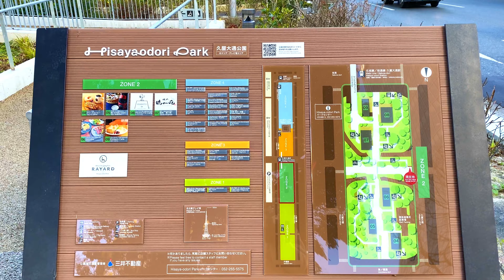【4K】Japan Walking Tour - Relaxing Walk in Sakae Station, Nagoya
In today's Japan Walking Tour video, we will walk around Sakae Station in Nagoya, Japan.

Sakae Station is known as one of the major subway stations in Aichi Prefecture, surrounded by fashion shops, restaurants and popular entertainment venues for young people.

The video was shot on a midweek day but the streets are still very crowded and bustling.

Enjoy this Japanese walk and discover the fun of everyday life in Japan.

📷 MY CAMERA
DJI Osmo Pocket
GoPro Hero

⚙️ CAMERA ACCESSORIES
Microphone: Tascom DR 10L
Chest mount